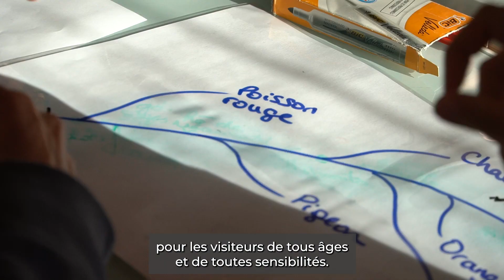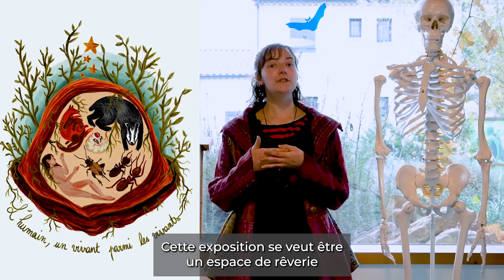L'humain, un vivant parmi les vivants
"Pour transformer ce projet en réalité, nous avons besoin de vous !"

Vos dons permettront la réalisation de cette exposition inédite :
▶ Dans son contenu, par une approche scientifique immersive originale
▶ Dans sa fabrication, parce qu'une partie des salarié·e·s mobilisé·e·s sur ce projet sont en parcours d’insertion sociale et professionnelle (45 personnes)
▶ Dans son envergure, par sa conception qui vise l’accès à la culture de toutes et tous en zone rurale avec 25 000 visiteur·euse·s attendu·e·s.

Le Naturoptère est un centre culturel et pédagogique dédié à la nature et à l’environnement. C’est un lieu de découvertes et d’échanges.

Ce site unique en France au cœur de Sérignan-du-Comtat propose une grande diversité d’activités en lien avec sa mission d’éducation à l’environnement et au développement durable : visite d’expositions et de jardins mettant à l’honneur la biodiversité, ateliers pour les publics familiaux et scolaires, des formations et balades naturalistes, des spectacles et conférences tout au long de l’année.

Depuis 2017, le Naturoptère est porté par l’Université Populaire Ventoux, association qui participe à la dynamisation du territoire du Vaucluse. C’est aussi une entreprise inclusive avec des salarié·es permanent·es et des salarié·es en contrat d’opportunité qui se forment pour un temps à un ou plusieurs secteurs avant d’accéder à une formation ou un emploi durable.